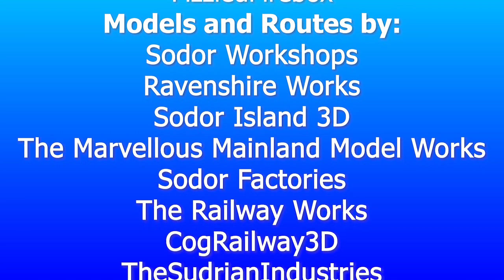Teapot, Coffeepot | A Magical Island S1E9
In this episode of A Magical Island, Glynn is tasked with pulling a train of advertisements to Wellsworth.  This means he has to struggle all the way over Gordon's hill.  Meanwhile, Diesel 10 causes trouble up at Ulfstead Castle.

0:00 - Prologue
0:44 - Intro
1:23 - Teapot, Coffeepot
6:45 - Outro